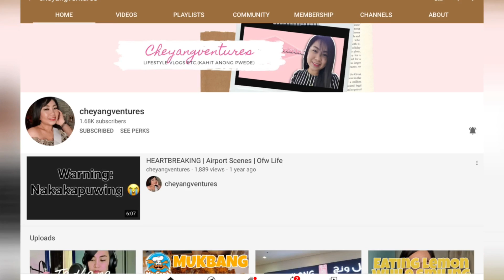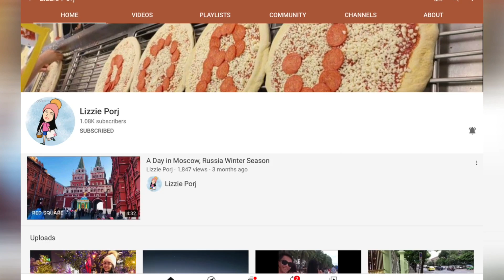In My Blood by: FAOUZIA (Reaction Video)